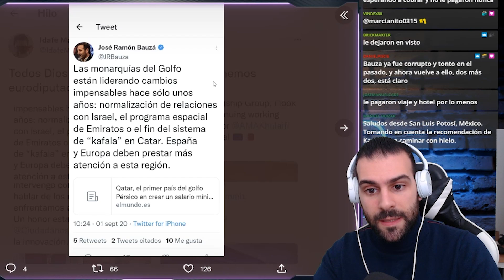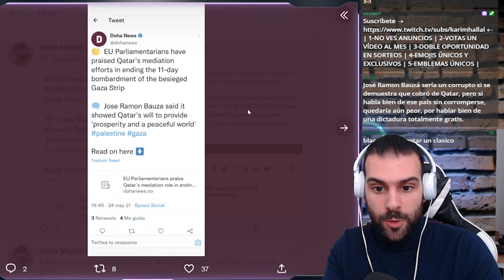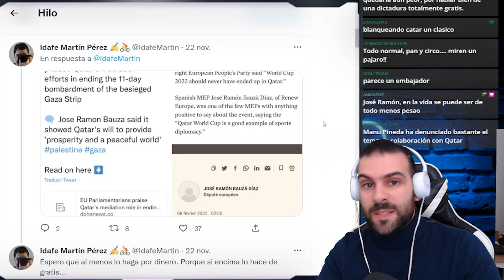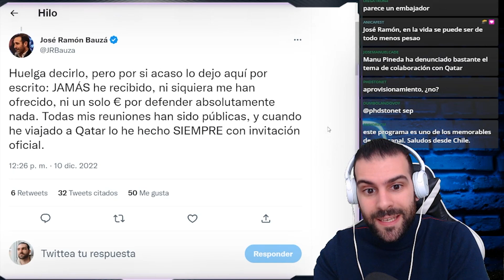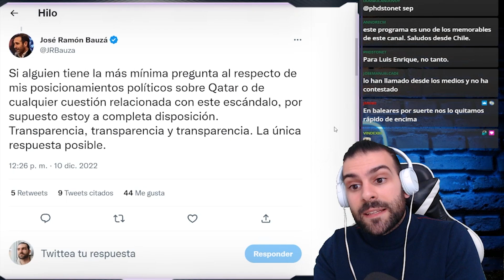CATARGATE: Miradas en un ESPAÑOL y en MARRUECOS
Hay un eurodiputado español en concreto que ha sido muy señalado estas semanas por su cercanía y simpatía hacia Catar a raíz del Catargate. Además, cabe la posibilidad de que Marruecos también esté implicado en un caso similar de injerencia en el Parlamento Europeo similar al de Catar.
El eurodiputado español del que se ha hablado estas semanas es José Ramón Bauzá, eurodiputado de Ciudadanos, y que en el pasado fue presidente de las Islas Baleares con el Partido Popular.

Este es un extracto de mis noticiarios que hago todos los miércoles a las 19:00 y domingos a las 20:30 (horario español peninsular).